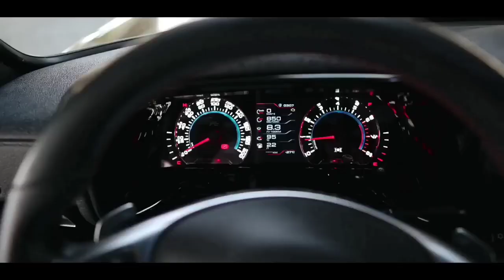Men Kuleyem Sen Yagis Danis Menimle Danis 2023 (Trend Meyxana ) Balaeli & Orxan & Ruslan & Mirferid